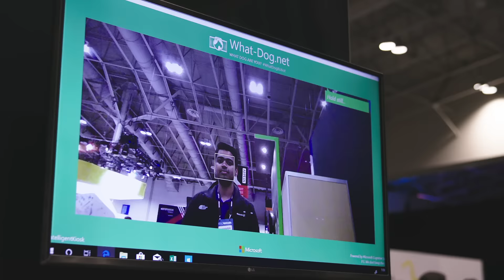Collision Trailer 2022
Collision is the fastest-growing tech conference in North America. Now in its eighth year, Collision has grown to over 30,000 attendees. Following the lead of our European event Web Summit, Collision has become a crossroads for the world’s largest buyers and sellers of technology, alongside many of the world’s most disruptive emerging technology companies.

Inc. has said we run “North America’s fastest-growing tech conference”;
The Wall Street Journal that “the giants of the web assemble” at Collision;
USA Today that it is “the anti-CES”.